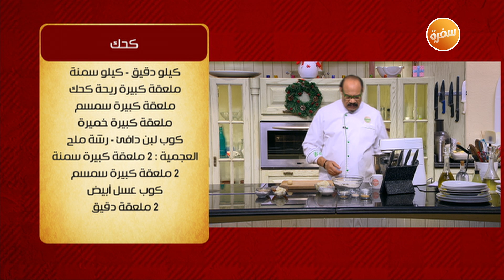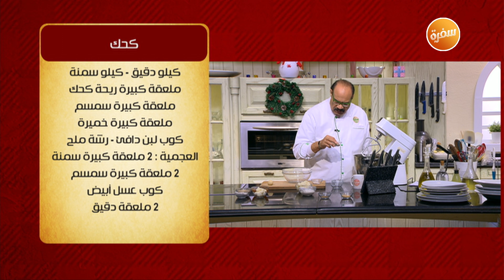طريقة تحضير كحك | الشيف شربيني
طريقة عمل كحك  مع الشيف شربيني في الشيف